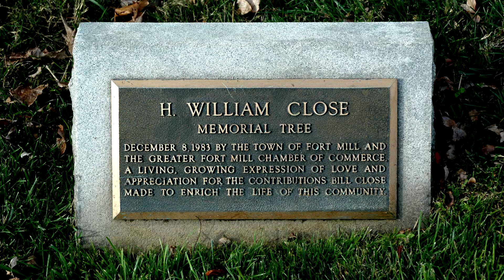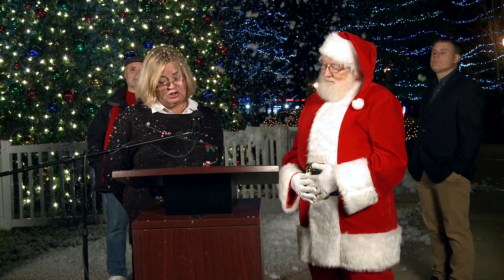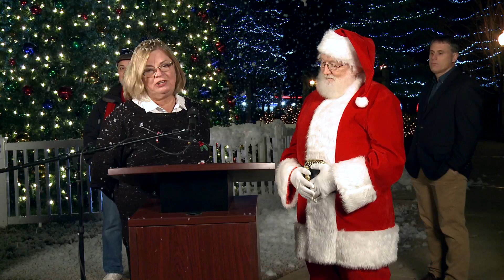Fort Mill's Virtual Christmas Tree Lighting 2020